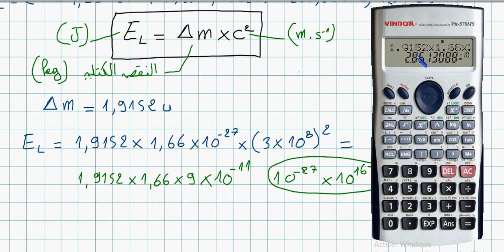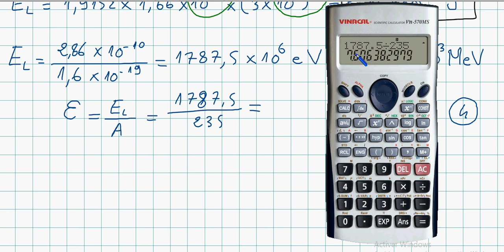3AS Physique / U02 / Vidéo 25 / توظيف المعارف 10